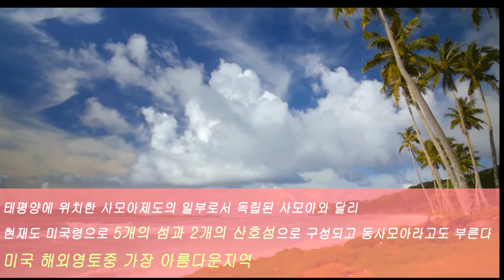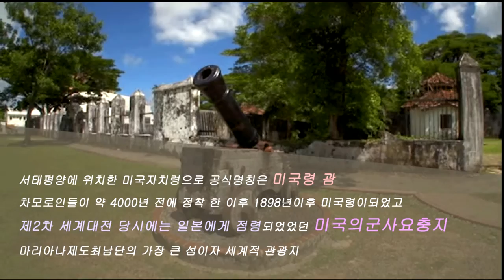미국의 해외영토 TOP5 TOP5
미국자치령 해외관광지 TOP5
tourist attraction of US foreign territory TOP5